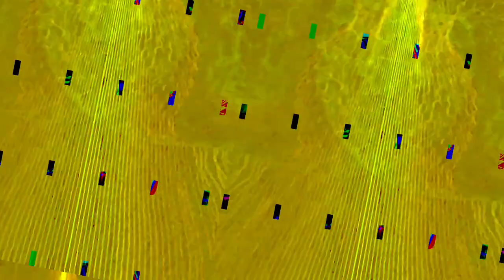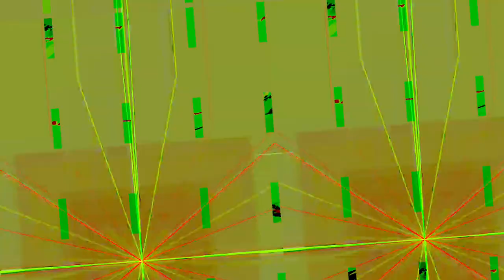[EPILEPSY WARNING] Movie 23 12 11 12h12m14s